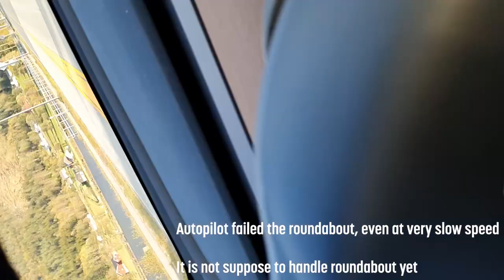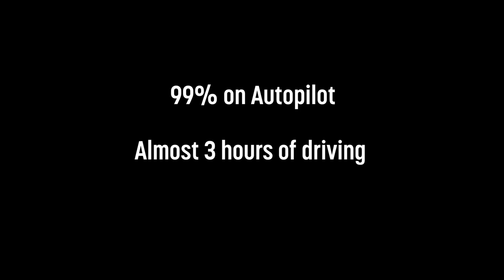Hovden - Vennesla on Autopilot (Tesla Model 3)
Here is a hyperlapse video of a drive between Hovden and Vennesla, in Norway. The drive took almost 3 hours, and Autopilot was active 99% of the drive.

Incredible how far the Autopilot capabilities have come, it needs more work but do perform well most of the time.

Timeline:
00:12 - Hovden
01:39 - Bykle
03:29 - Valle
04:25 - Brokke Power Station
04:32 - Brokke Alpine Center
04:44 - Rysstad
06:28 - Ose
07:20 - Setesdal Hotel
07:57 - Longerak
08:11 - Grendi
08:23 - Neset Camping
08:35 - Byglandsfjord
08:52 - Rafting in Otera river
09:17 - Evje
09:36 - Mineral Park
09:46 - Go-cart racing
10:57 - Bornes Camping
11:00 - Kile
11:03 - Stasjonen landhandel
11:19 - Hægeland
11:23 - Exit to Liberstad
12:11 - Exit to Røyknes
12:34 - Skarpengland
12:58 - Homstean
13:12 - Lona
13:27 - Mosby
13:50 - Kvarstein
14:04 - Vennesla

Video and editing:
Sondre Bjellås

Songs:
Lights Go Down by Dan Henig
Prom by Coyote Hearing
Low Life High Life by Dan Henig